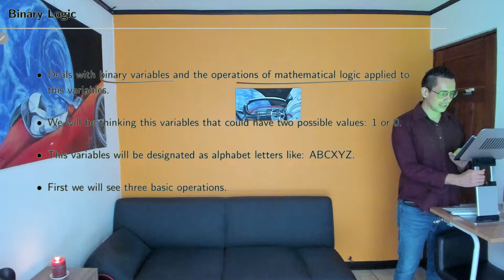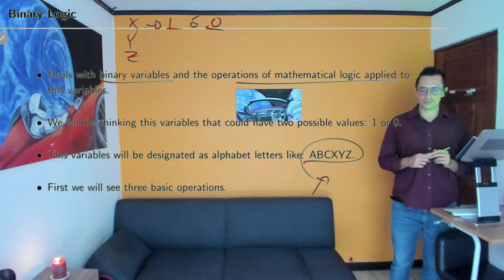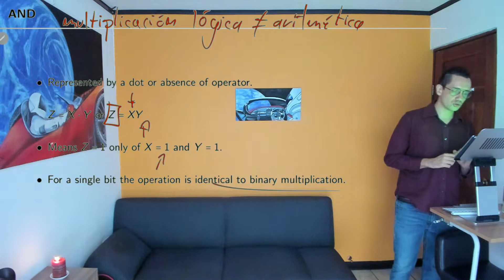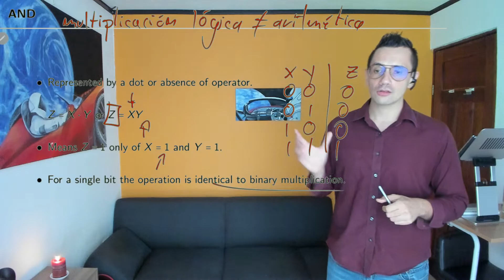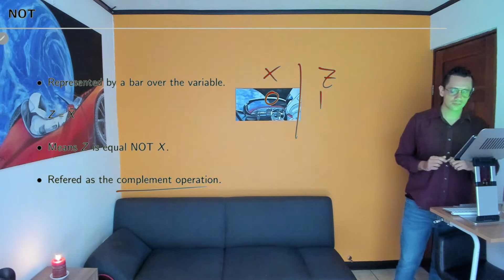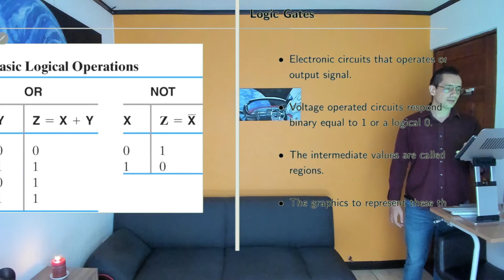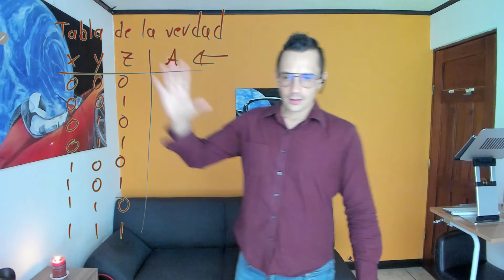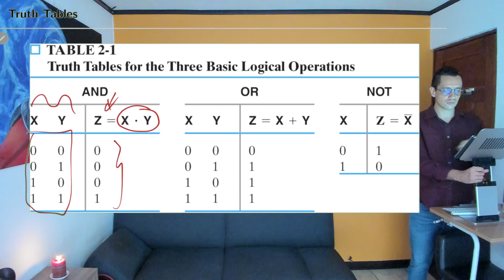Diseño Lógico S3 08 AND, OR, NOT y tabla de la verdad